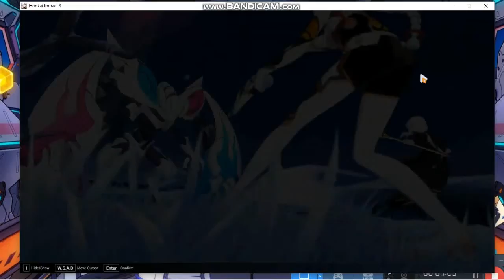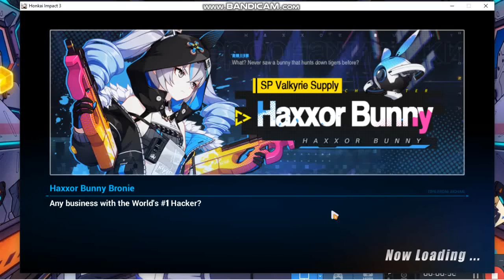STELLAR REUNION GAMEPLAY HONKAI IMPACT DURANDAL OUTFIT DEA ANCHORA